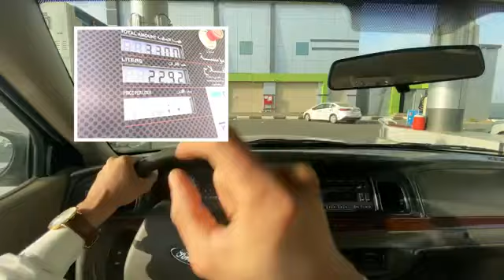صرفية الوقود الفورد كراون فكتوريا و ميركوري جراند ماركيز ولينكون تاون كار امريكي من 2006 الى 2012